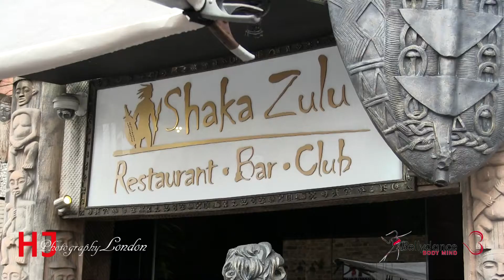Bellydance Body Mind School London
Bellydance Body Mind London School Show @ Shaka Zulu July 2015
Video By HJ Photography London